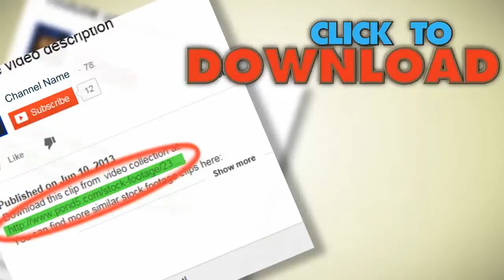Golf Ball Transition With Matte. Stock Footage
You have watched Golf Ball Transition With Matte. Stock Footage"